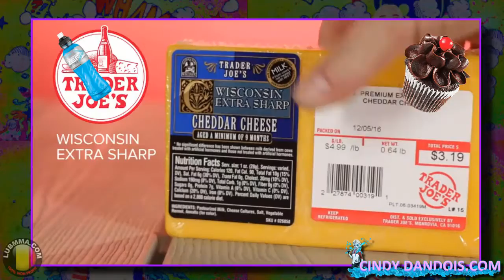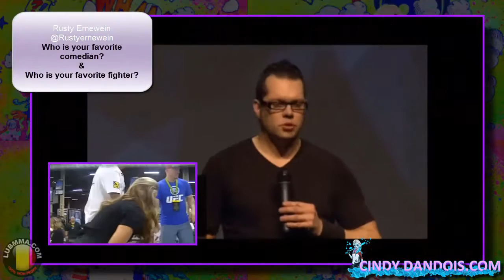CINDYS WORLD FAN Q&A - WEEK 1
JOIN IN EACH WEEK AS CINDY ANSWERS "ANY" FAN QUESTIONS on her journey to championship gold!!!

* Simply go to her TWITTER page and REPLY to the PINNED TWEET, and your question will be answered by video by Cindy each and every week!

So keep those questions coming!
** no copyright feel free to redistribute / edit at this stage **